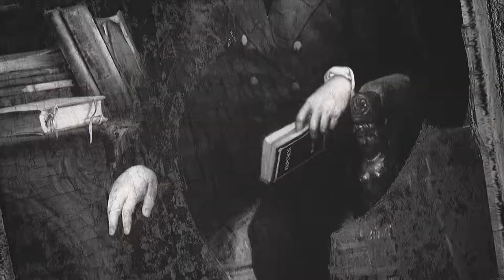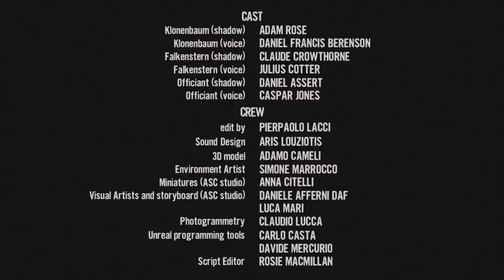Dario Argento’s Dreadful Bond Premieres “For Bridget” Short Film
STRAIGHT FROM THE DEVS: Dario Argento’s Dreadful Bond, the first game created under the creative direction of famed Italian horror director Dario Argento (Suspiria, Deep Red, Phenomena/Creepers, Opera, The Bird with the Crystal Plumage) today premiered “For Bridget” – a six-minute short film based on the game that sheds light (and shadow) on the gruesome past of Wharton Manor.